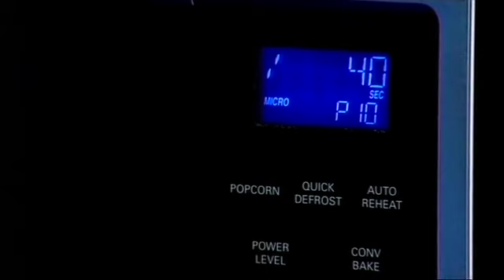Khoai Tây Đút Lò Và Gravy - Xuân Hồng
(Lửa Hồng Cooking Show)